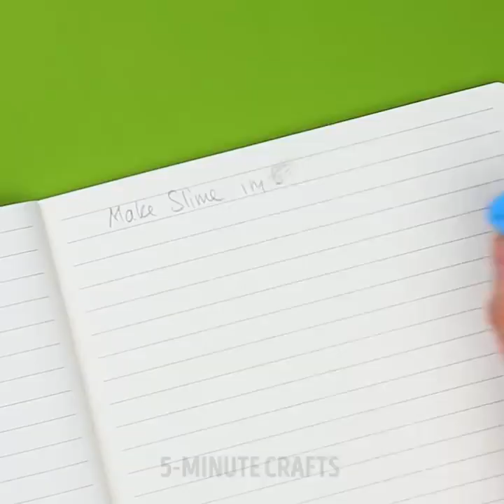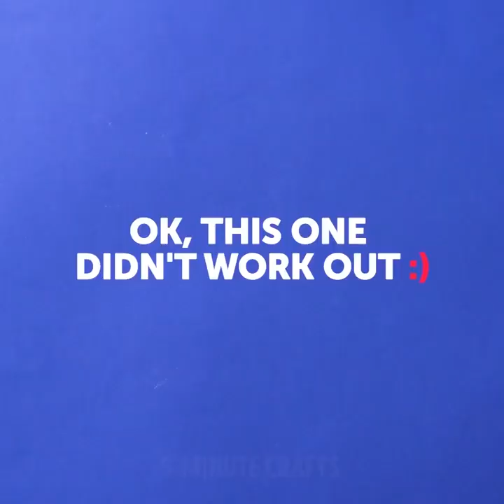24 FANTÁSTICAS MANUALIDADES CON SLIME Y JALEA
¿QUIERES APRENDER A HACER LOS MÁS SORPRENDENTES SLIMES?
¡Puedes divertirte mucho con slime! Además, es muy divertido hacerlos con tus amigos. En este video, encontrarás muchas formas inteligentes e inesperadas de usar slime y jalea. ¡Vamos a empezar a divertirnos! 😉
¡Si tus piernas se sienten cansadas, necesitas hacer una plantilla relajante y literalmente sentirás que volarás! Mezcla pegamento transparente, colorante para alimentos y solución para lentes de contacto, revuelve y pon el slime en una bolsa de plástico. Ahora ponla en los zapatos para hacer una plantilla relajante.
Los dueños de gatos saben que el pelo está por todas partes en casa y en la ropa. Usa slime en lugar de un rodillo de ropa. El slime es a menudo el mejor para eliminar el pelo de las mascotas ¿No quieres usar pegamento para pegar tus fotos? ¡No hay problema! Tenemos una receta más de slime que podría usarse para pegar tus fotos. Necesitarás pegamento y bórax. Agregando un poco de removedor de esmalte a la mezcla, puede hacer un silme muy conveniente para quitar esmalte de uñas.
¡Descubre muchas ideas coloridas y diviértete! Otra buena idea es organizar tus lápices fácilmente. Usando nuestra idea colorida y útil, puedes poner un slime de diferentes colores en un jarrón y guardar bolígrafos en él.
Otra idea genial que puede sorprender a tus amigos es hacer una slime gigante. Píntalo de color marrón y obtén un slime de nutella. Para hacerlo, necesitarás pegamento PVA, tetraborato de sodio y detergente líquido. ¡Mezcla todo en un recipiente grande y disfruta de tu slime! ¡Agrega un poco de colorante para alimentos de tu color favorito y diviértete con este slime gigante!
Muchas personas tienen la piel sensible y prefieren el jabón natural al jabón que se vende en un supermercado. Como bono divertido, compartimos la receta del colorido jabón de gelatina que divertirá a tu familia.😊
Trabajar largas horas en un escritorio cuando usas una computadora todo el día o alguna otra herramienta puede dañar tus muñecas. Las bolas de estrés son fáciles de hacer a partir de materiales fácilmente disponibles. Todo lo que necesitas es un globo y pasta de dientes.
La arena cinética de bricolaje es una buena idea para el desarrollo, ya que tiene la textura perfecta para los nuevos sentimientos cinestésicos de las manitas. Hazla tu misma, necesitarás ácido bórico, pegamento, colorante y arena. ¡Solo toma un par de minutos, pero tu y tu hijo estarán satisfechos con el resultado!
MARCAS DE TIEMPO:
00:10 Plantilla relajante
00:34 Removedor de pelo de gato
03:04 Slime gigante
05:20 Jabón de gelatina
08:35 Limpia tu teclado
09:13 Pelota antiestrés de bricolaje